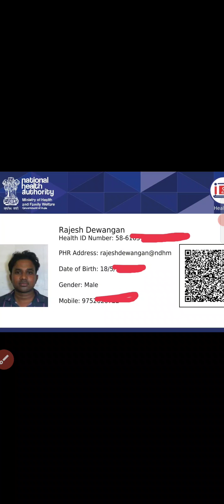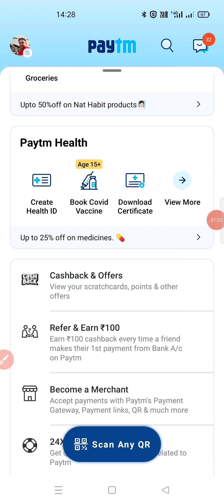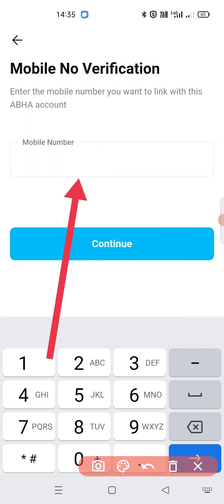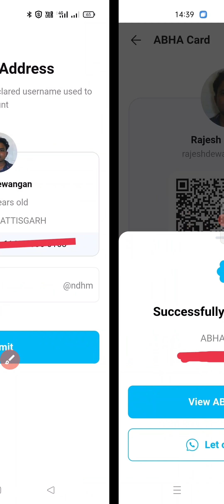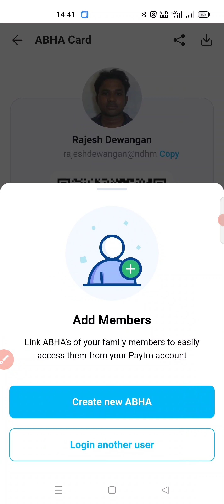Ayushman Bharat Health Card Kaise Banaye | Ayushman Bharat Health Account Apply Online 2022 On Paytm